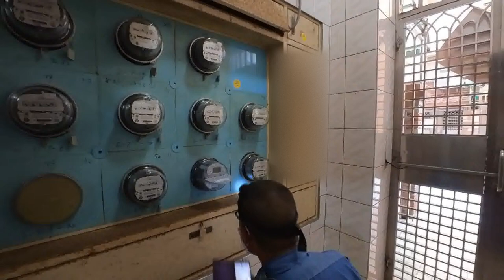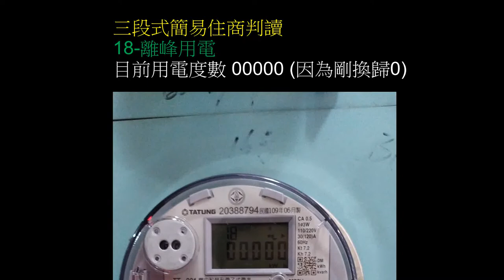👺台電電表如何申請智慧電表 | 2022台電更換智慧電表 | 如何看懂智慧電表用電度數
2022台電更換智慧電表- 原來這麼簡單。
但記得要先將電視, 冰箱等用電器具都關掉。以策安全, 電器也不會突然復電造成故障。

👺 舊電表如何更換成智慧電表 ; 我所知道的順序如下
1.由台電決定那一區有優先權
2.舊電錶已更換成電子電表會優先排入第2順位; 所以就輪到我了.

智慧電表的好處; 你可以隨時看到目前的總用電量; 如果你有申請時間電價; 那就更好了; 因為你只要看表頭代號; 就更能清楚知道你的用電狀況; 日後便於管理各時段的用電以利節省用電成本。

00:00 準備換表
01:16 如何看懂智慧電表用電度數